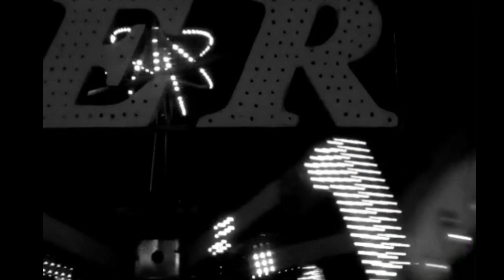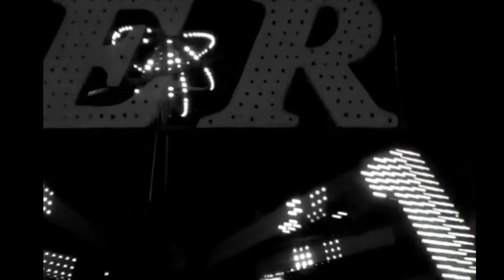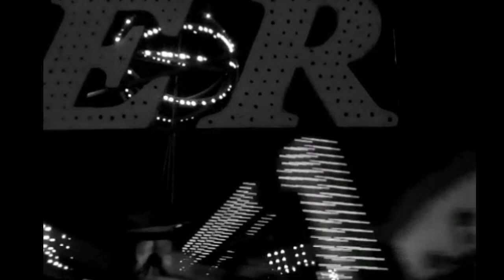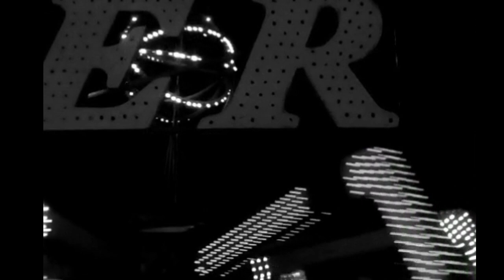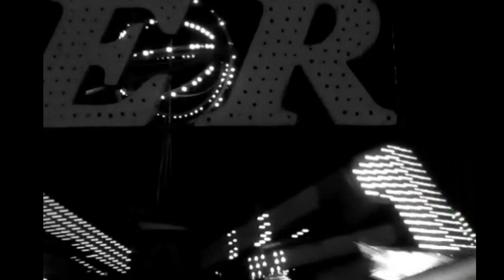Bedroom - Nostalgic Feel (Sub. Español)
1:25 La letra